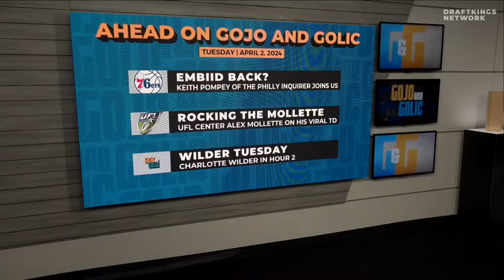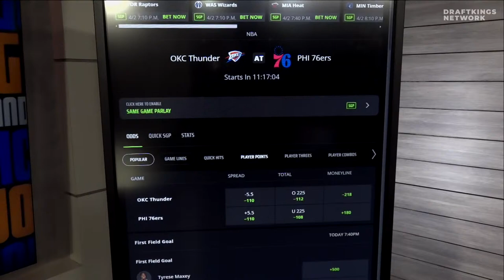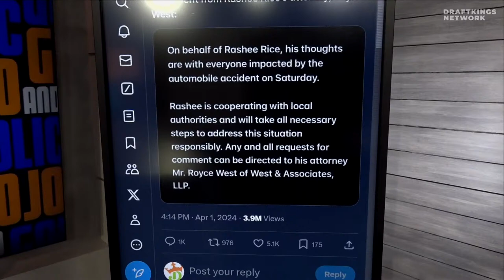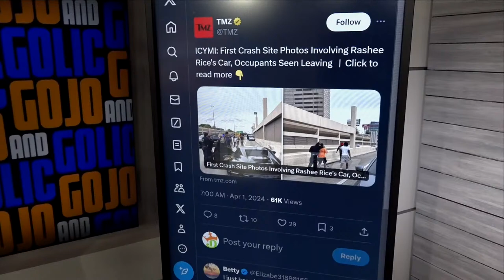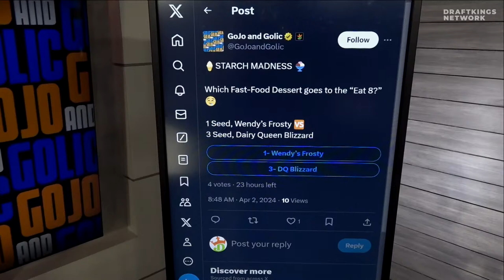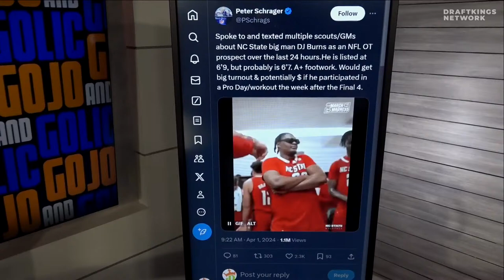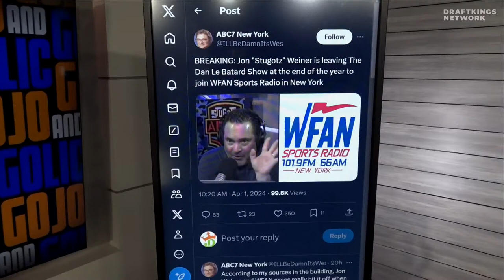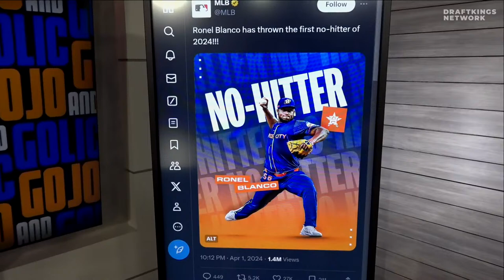Embiid Update w/ Keith Pompey, UFL's Alex Mollette & Charlotte Wilder | GoJo & Golic | April 2, 2024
TUESDAY TAKES 🗣️ LIVE 8-10am ET!!!

-Wilder Wednesday Eve with Charlotte in Hour 2
-Alex Mollette on his UFL Thicc Sixx in Hour 2
-Keith Pompey on Sixers in Hour 1
-Bueckers goes Bonkers on USC
-The Legend of Caitlin Clark
-Brock Purdy's Bonus Pay
-Updates on Rashee Rice
-DJ Burns' NFL Future